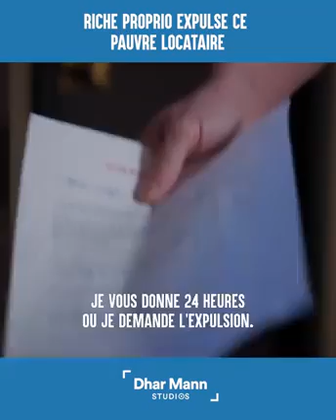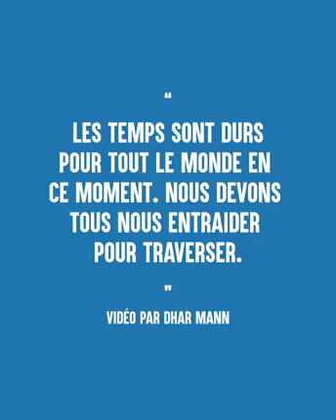Gédéon Sacré tv - Riche Proprio expulse ce pauvre locataire